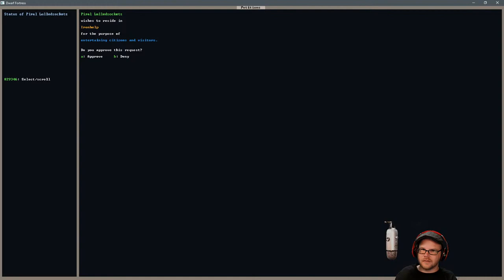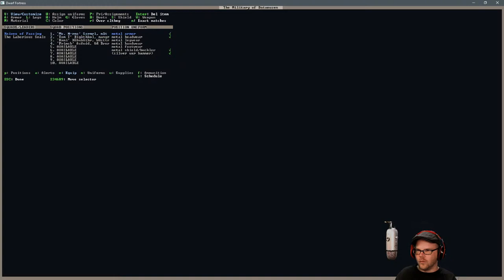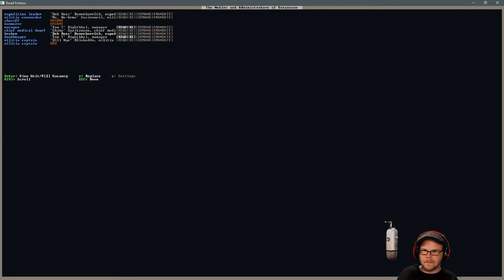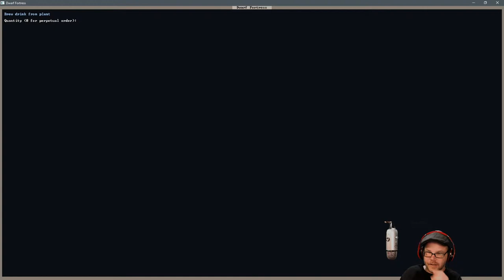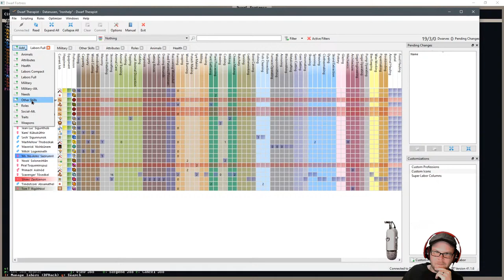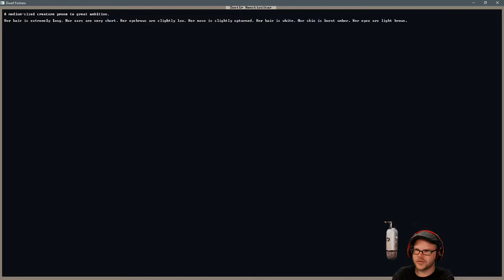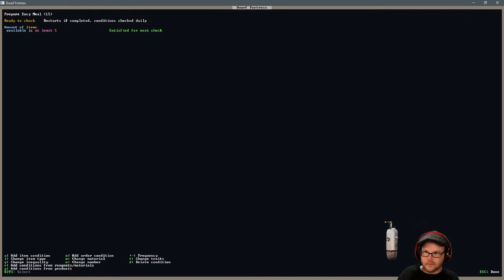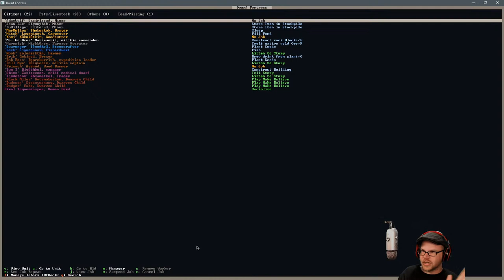Dwarf Fortress: The Haunted Volcano - (part 5)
Vettlingr tileset